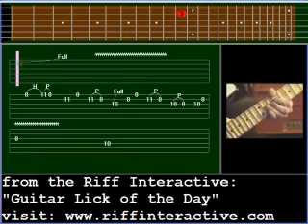British Blues Rock 21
Our final lick is a gutsy metallic line that has both blues and funk roots.  It is played over a funky Cm rhythm figure and appropriately uses the C Minor Pentatonic Scale (C-Eb-F-G-Bb) exclusively.  The sound is colored with Wah-Wah and Univibe processing.  The latter provides the swirling vibrato effect while the wah is used here as a tone boost for the mid-range.  The latter is achieved by allowing the wah pedal to sit in a specific position of its throw boosting a particular frequency.  The Wah-Univibe coupling is a vestige of the Jimi Hendrix guitar legacy while the pentatonic language and string bending tap into the core of all blues music.